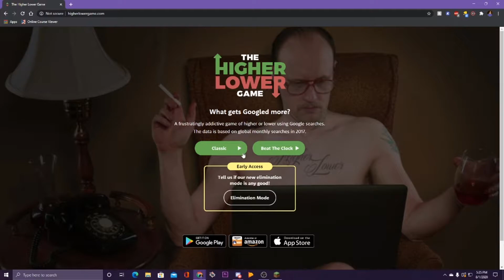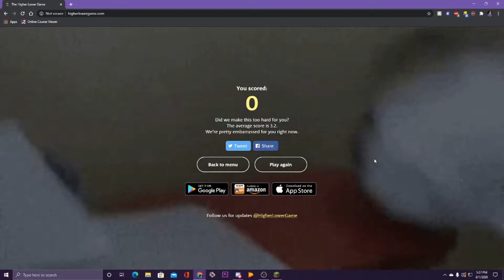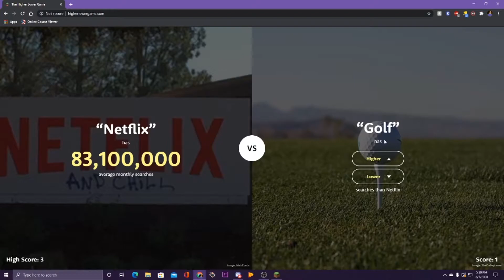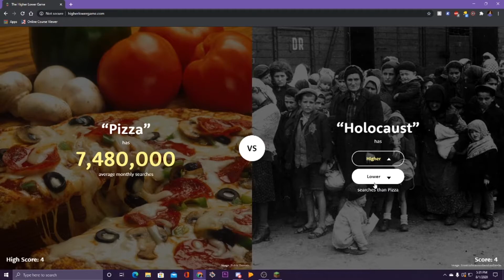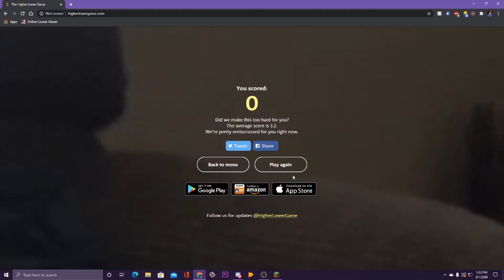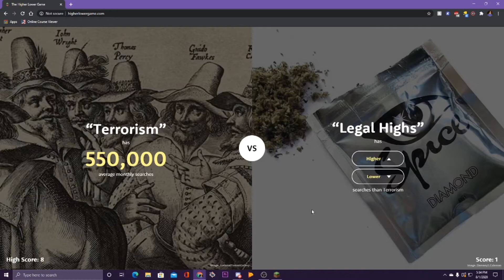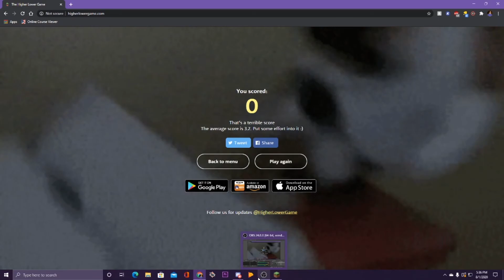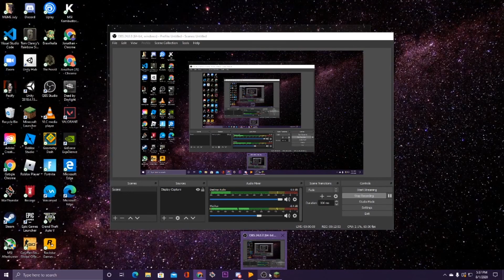The Higher Lower Game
Playing the Higher Lower Game